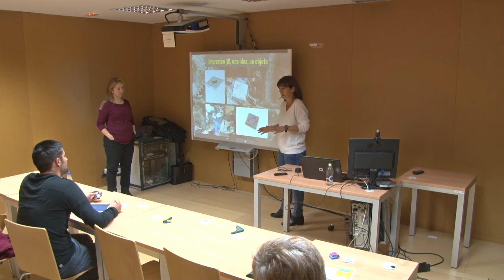IV Encuentro de BBPP en la Educación: Creando 3D en el Base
Taller impartido por Mª José Rey y Ana Mª Rico durante la jornada de tarde del IV Encuentro de Buenas Prácticas TIC en la Educación BBPPcita, que tuvo lugar el día 14 de noviembre de 2015 en el Centro Internacional de Tecnologías Avanzadas de la Fundación Germán Sánchez Ruipérez, en Peñaranda de Bracamonte.